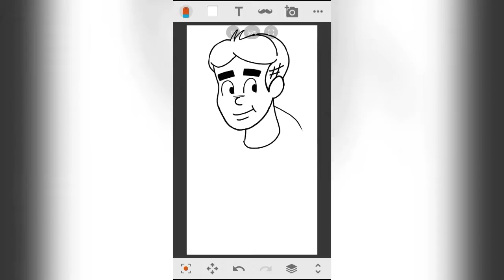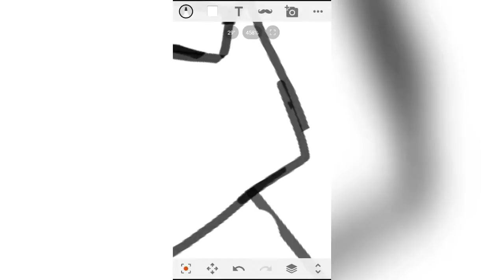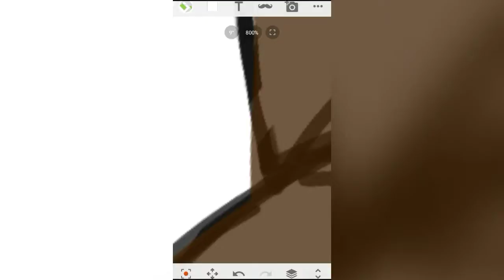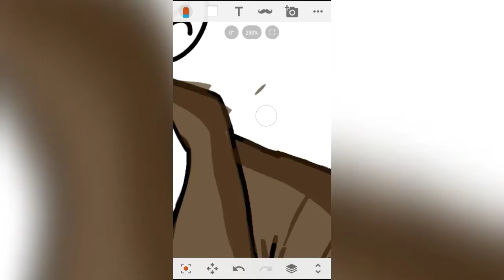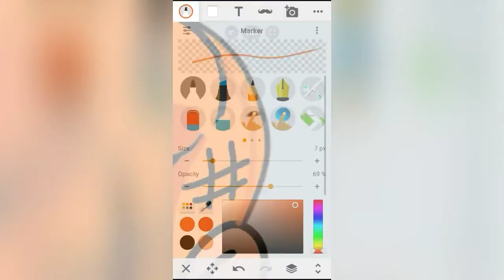Archie Andrews (Archie's weird mysteries) speedpaint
I took a LONG time to draw him,I kept on fixing his face (especially his eyes)over and over again,how tedious!
Anyway I managed to draw him for the first time,thank goodness!
I'm still sad how im finished with watching Archie's weird mysteries!such a shame there's not a season 2!
I'll draw more Archie characters if I can
Music is not mine
Art is mine (Valvill)